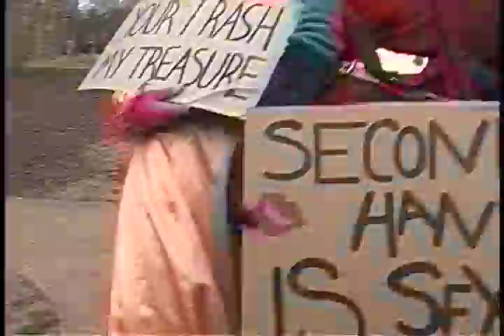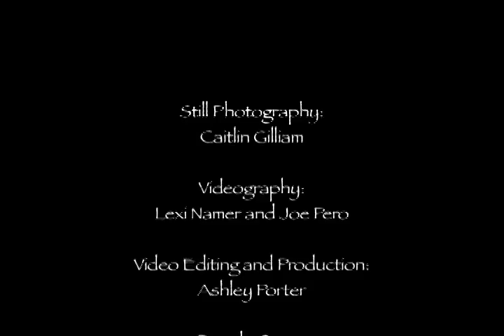Sewanee's Focus the Nation Parade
Sewanee hosted a Focus the Nation Parade on January 31st, 2008 to raise global warming awareness.